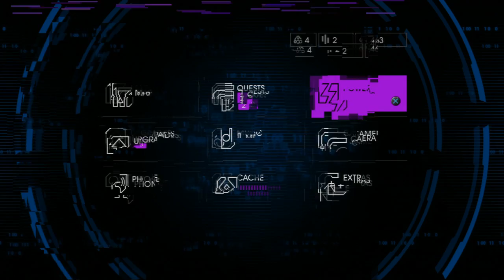Saints Row 4 #03 - ProtoMoskit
Jedna z najbardziej popranych gier jakie kiedykolwiek powstały właśnie dorobiła się kontynuacji! Saints Row 4 to więcej, mocniej i głupiej!

Potrzebujesz tanio kupić grę? Sprawdź tutaj